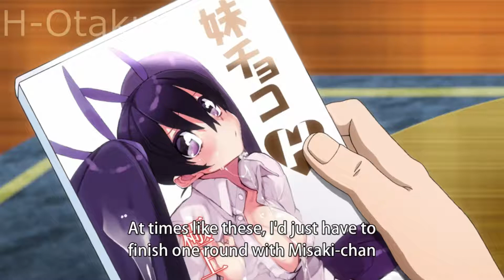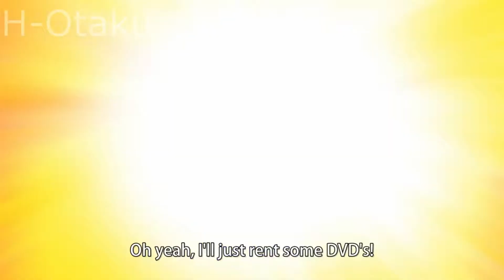Onii-Chan VS. Imouto !!!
Sauce - Kakushi Dere Ep1